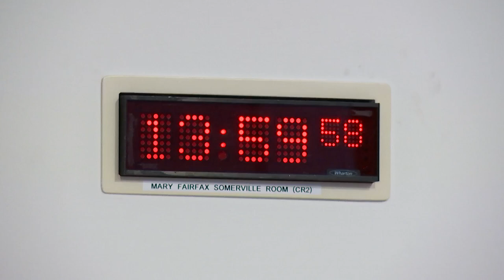Net Zero, Energy and Transport Committee - 27 April 2023